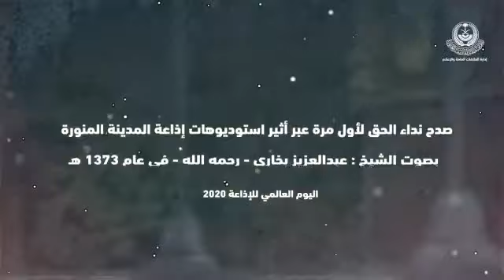أول بث للأذان من المسجد النبوي الشريف عبر أثير استديوهات المدينة المنورة